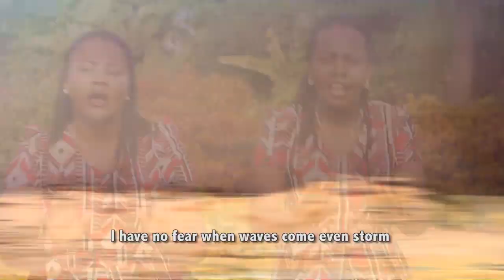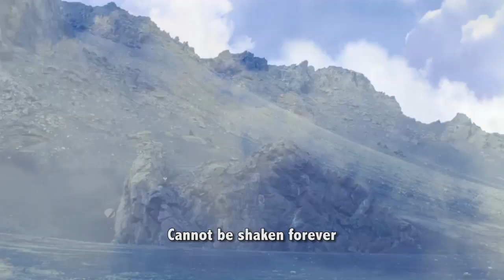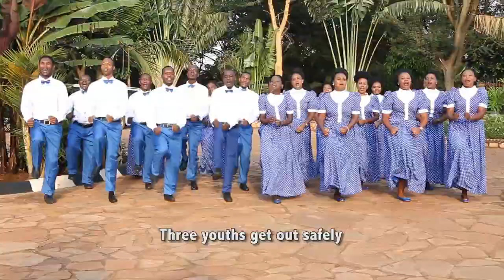YESU NI MWAMBA-EBENEZER CHOIR,,KARATU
YYESU NI MWAMBA-EBENEZER CHOIR,,KARATU